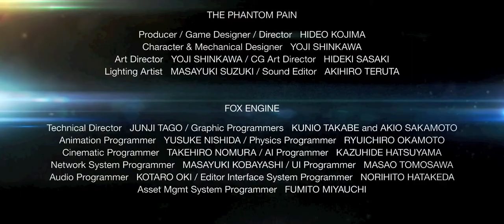MGSV Outer Heaven Trailer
Another fan-made trailer for Metal Gear Solid V: The Phantom Pain.

Yes, I know David Hayter won't be in MGSV. Please don't comment about it.